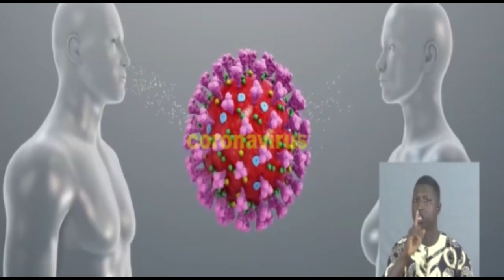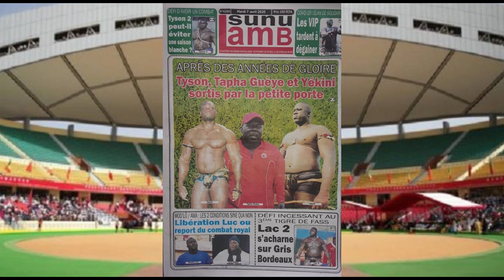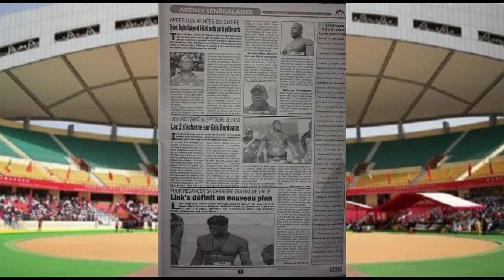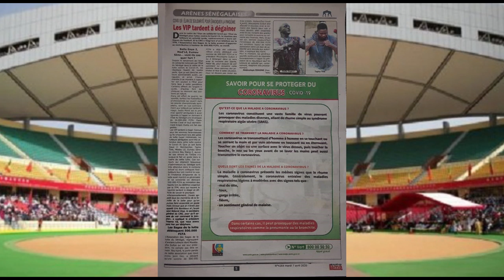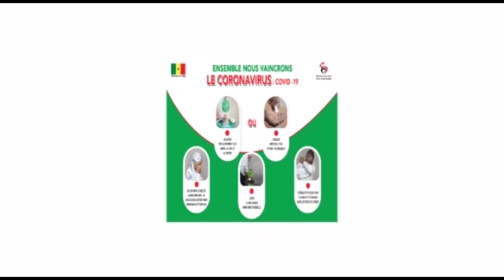Tyson, Tapha Gueye et Yekini sortis de la petite porte | Revue de press du 07 avril 2020